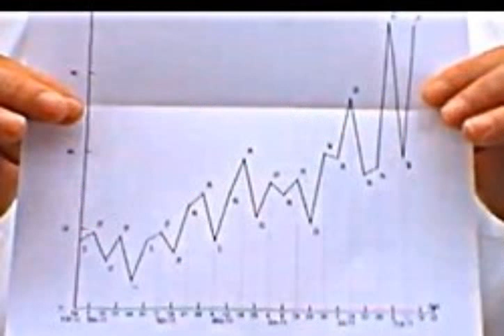scientology vs mormonism